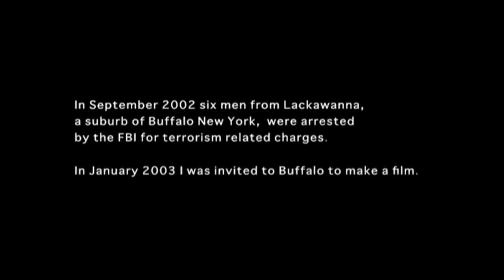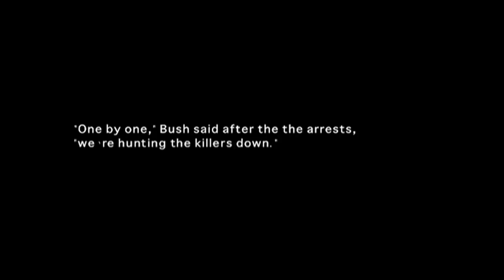A Town Like Lackawana | Official Trailer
Post 9/11 America is recovering from the tragedy of the loss of lives and also the shift that has occurred since this devastation entered into the lives of all Americans. In the wake of these events, communities are feeling the loss of something much stronger. Neighbors, side by side for decades, both from European immigrant backgrounds and Muslim or Middle-Eastern backgrounds, are once again divided.

In this poetic, intuitive, and observational documentary, Tina Gharavi records two groups of men who talk about from their perspective and allude to the changes that have happened in their communities and attitudes since 9/11. A Town Like Lackawanna challenges traditional methodology of documentary storytelling and presents a unique anthropology of two group of men.

The film also traces the history of the Lackawanna Six, six young men from American-Yemeni decent who were charged and convicted under Bushs retrospective anti-terrorism charges.

This is an emotional engaging story of attitudes to Muslim Americans after the 9/11 tragedy.